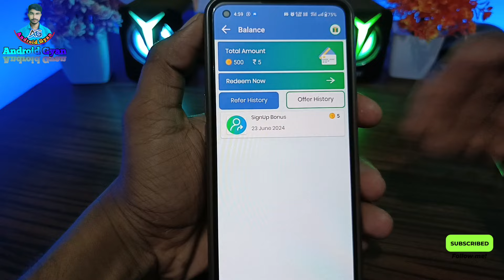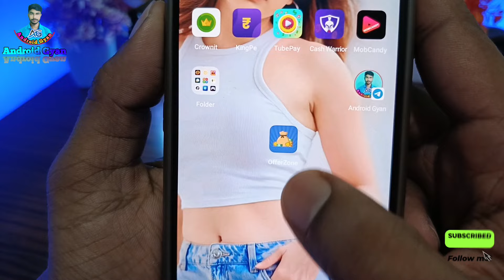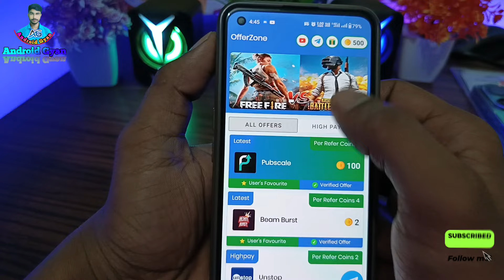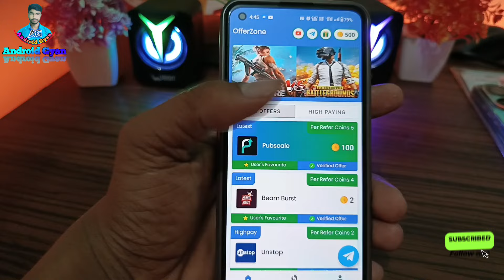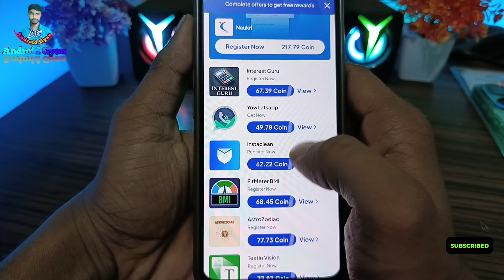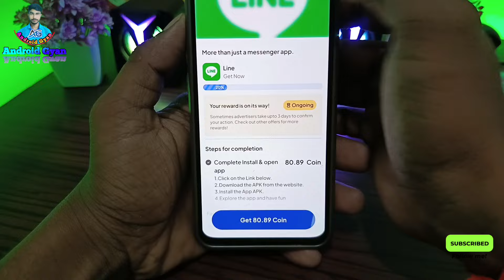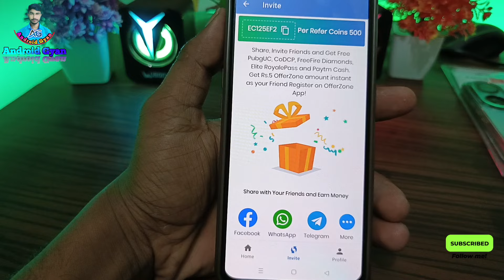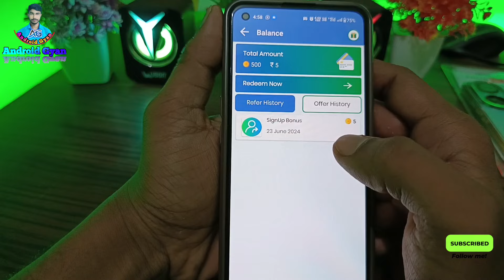Free Redeem Code ( Offer Zone App ) | Free Google Play Redeem Code | New App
Free Redeem Code ( Offer Zone App ) | Free Google Play Redeem Code | Free Redeem Code App | How To Get Redeem codes

Quaries :-

1) Free redeem code
2) Free redeem code app
3) play store gift card
4) google play gift card
5) google play redeem code
6) free fire free redeem code
7) how to get free redeem code
8) free redeem code website
9) free redeem code today
10) free redeem code apps

redeem code
total gaming